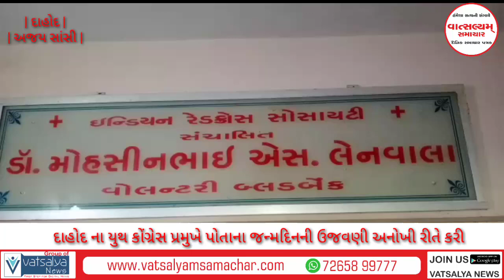દાહોદ ના યુથ કૉંગ્રેસ પ્રમુખે પોતાના જન્મદિનની રક્તદાન કરી ઉજવણી કરી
આજે દાહોદ ના યુથ કૉંગ્રેસ પ્રમુખ નિતેસ યાદવે પોતાના જન્મ દિન ની ઉજવણી કઈ અનોખી રીતે કરી

દાહોદ ના યુથ કોંગ્રેસ ના પ્રમુખ નિતેસ યાદવે પોતાના જન્મ દિન નિમિત્તે બ્લડ ડોનેટ કરી જન્મ દિવસ ની ઉજવણી કરી અને એમના સથી મિત્રો એ પણ આજ રોજ નક્કી કરવામાં આવી કે નિતેસ ભાઈ ના સારા કાર્ય માં અમે પણ ભાગીદાર બનયે તો એમના કોંગેસ ના સાથી મિત્રો એ પણ એમની જન્મ દિન ની ખુશી દાહોદ રેડક્રોસ ભવન ખાતે બ્લડ ડોનેટ કરી ને શ મિત્રો એ બ્લડ ડોનેટ કર્યું

રિપોર્ટર. અજય.સાંસી